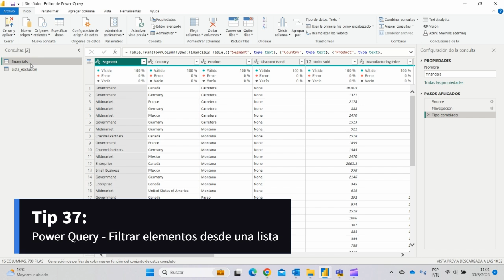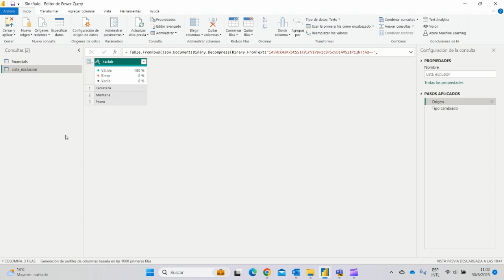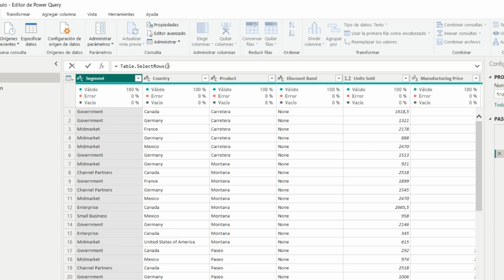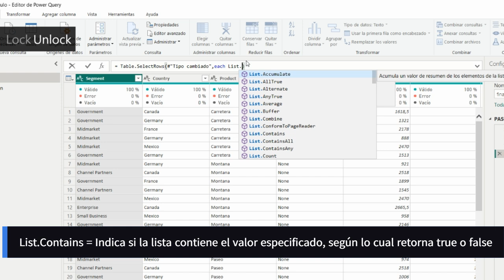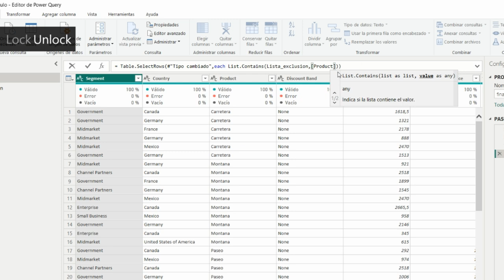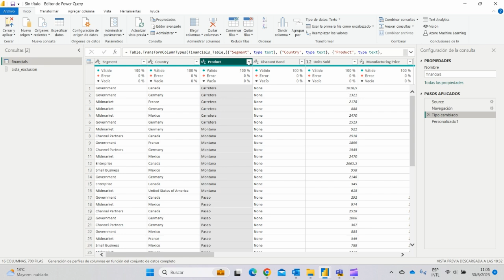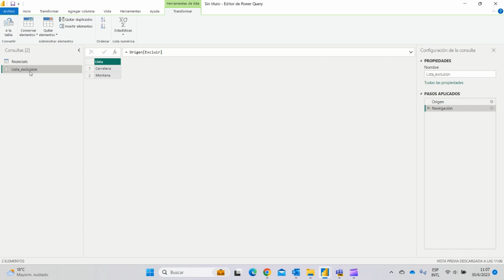🔍 Cómo Filtrar Elementos en Power Query Usando Listas | Tutorial Paso a Paso 🚀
¡Aprende a filtrar elementos de una tabla en Power Query utilizando listas de manera fácil y rápida! En este video, te mostramos cómo gestionar y filtrar tus datos eficientemente. 💡📊

En este video aprenderás:
Filtrar datos con Power Query: Técnicas avanzadas para gestionar tablas. 📝
Uso de listas en Power Query: Cómo crear y utilizar listas para filtrar datos. 📋
Funciones de Power Query M: Aplicación de funciones como Table.SelectRows y List.Contains. 🧩
Pasos detallados:
Crear una lista de exclusión: Genera una lista con los elementos a excluir. ❌
Transformar tabla a lista: Convierte una tabla en lista para su uso en filtros. 🔄
Aplicar funciones de Power Query M: Implementa Table.SelectRows y List.Contains. ⚙️
Filtrado condicional: Filtra filas basadas en condiciones específicas. 📌

Beneficios:
Eficiencia: Ahorra tiempo al filtrar grandes volúmenes de datos. ⏱️
Flexibilidad: Personaliza filtros según tus necesidades. 🎨
Precisión: Mejora la exactitud en la gestión de datos. 🎯

Conéctate con nosotros:
Únete a nuestra comunidad para más tutoriales y trucos de Power BI